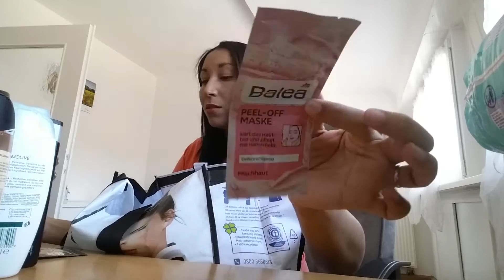dm haul deutsch video atrasado. Katia Bernal